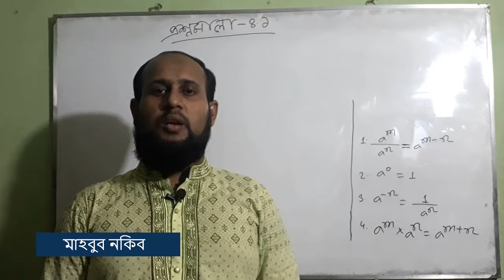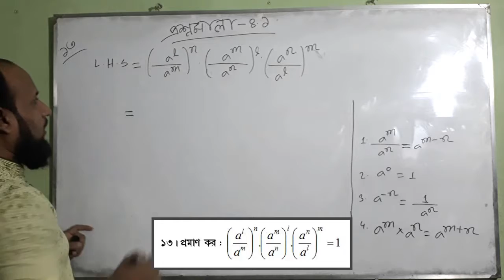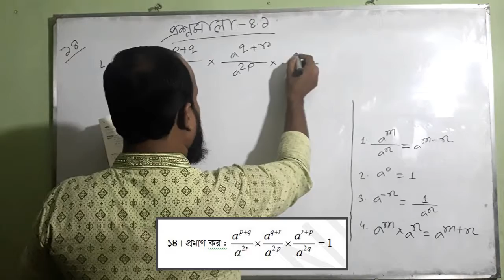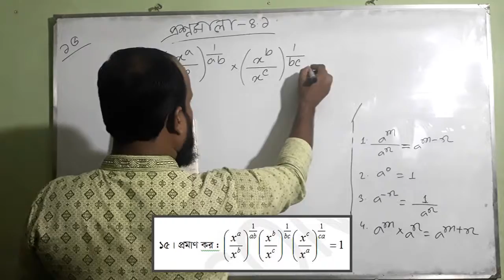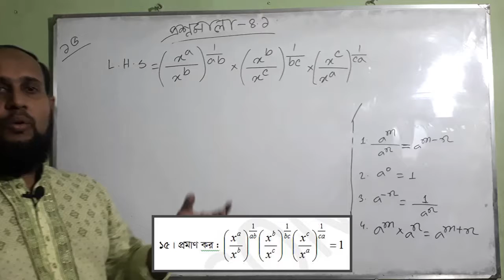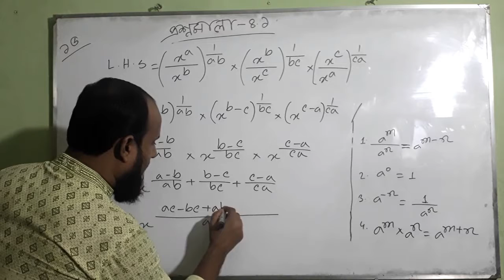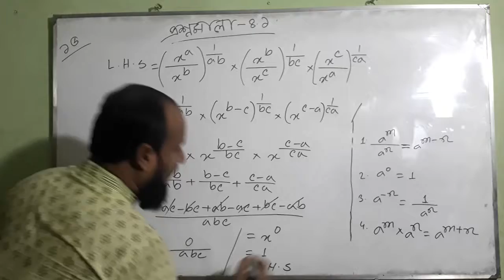সূচক ও লগারিদম | প্রশ্নমালা ৪ .১ | পর্ব ০৫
ভিডিও টিতে সূচক ও লগারিদম | প্রশ্নমালা  ৪.১ এর ১৩, ১৪, ১৫  নং প্রশ্নসমূহ  আলোচনা করা হয়েছে ।
নবম ও দশম শ্রেণী | সূচক ও লগারিদম | প্রশ্নমালা - ৪ .১ | পর্ব ০৫

✪  নবম ও দশম  শ্রেণীর  অংক  নিয়ে খুব সমস্যায় আছো ? তাহলে আমাদের ভিডিও গুলো মনোযোগ দিয়ে দেখো, আশা করি আমাদের ভিডিও গুলো তোমাদের সমস্যা সমাধানে সাহায্য করবে।

Category                      Education